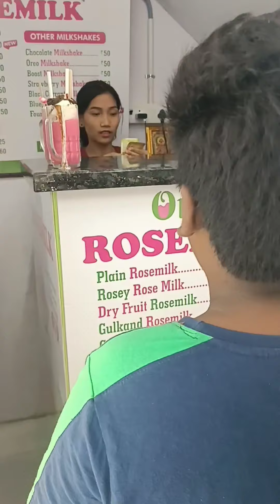100 ₹ rupees food challenge@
urapakkam to guduvachery on the way  Street food..